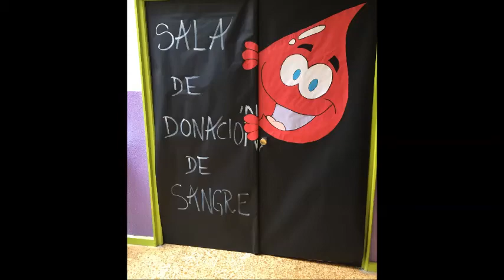¡Si vidas quieres salvar, sangre debes donar!